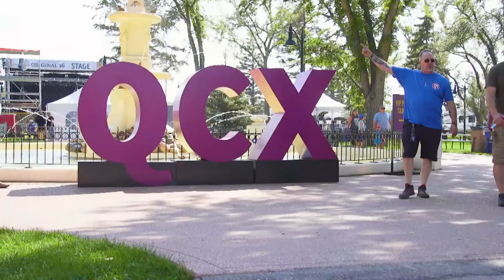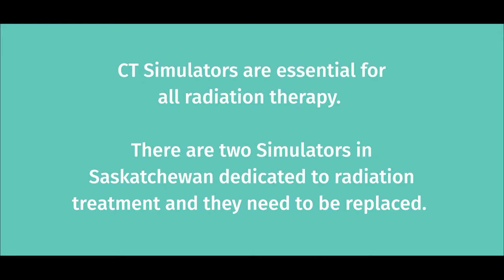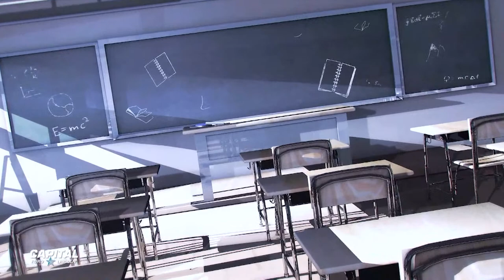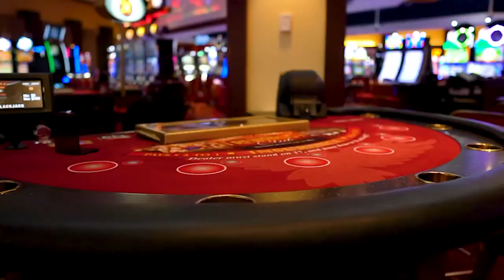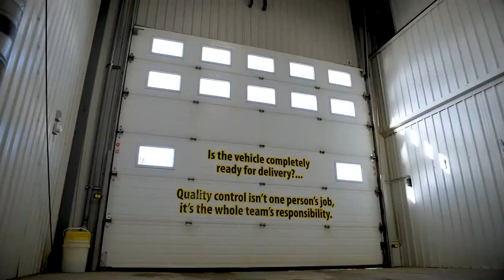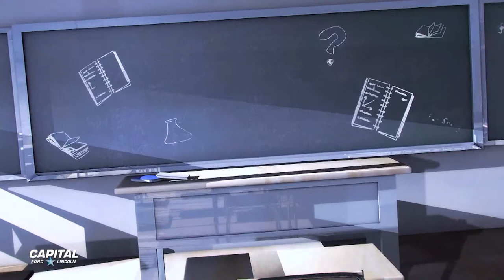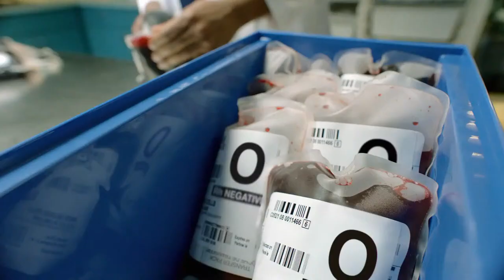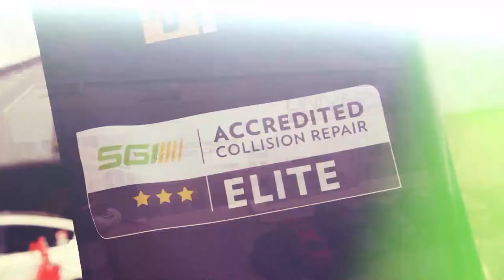The Rod Pedersen Show | Aug 5, 2022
Football Friday is back and we're bringing in some CFL greats to break down the latest from the league heading into a busy Week 9 including Roughriders great Wes Cates and CFL Hall of Famer Nik Lewis!

Plus, the latest from the NFL as the Hall of Fame Game took place in Canton, OH and more as pre-season gets underway down south! That and more on RPShow!

00:00:00 Intro
00:03:00 HOUR ONE Live Studio Guest Wes Cates
00:41:35 RP Interview - Woodbine Entertainment CEO Jim Lawson
00:54:35 HOUR ONE Overtime w/ Wes Cates
01:03:30 HOUR TWO Live Studio Guest Nik Lewis
02:03:02 John 'Frenzy' Lynch has been LOCATED!